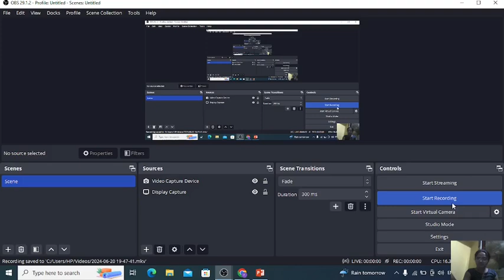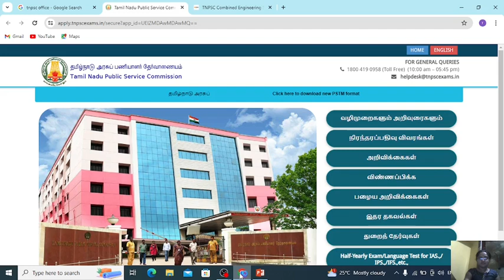TNPSC NOTIFICATION OUT !!! | SYLLABUS, EXAM DATE, POSTING DETAILS, AGE, 2024 | CWJ